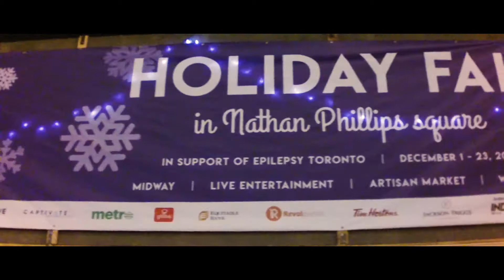Merry Christmas Everyone!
It's December~ the Christmas magic is here! Nathan Phillip Square in Toronto.

Gear:
Go Pro Hero 3+ Black (Modded with Back Bone Gear) w/C-Mount 1/2″ 8 – 48MM 6X ZOOM